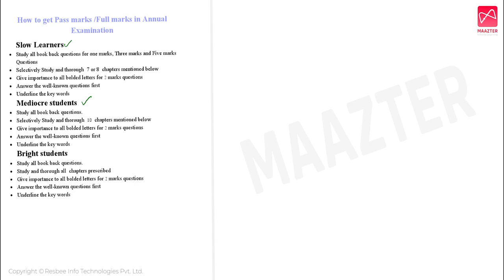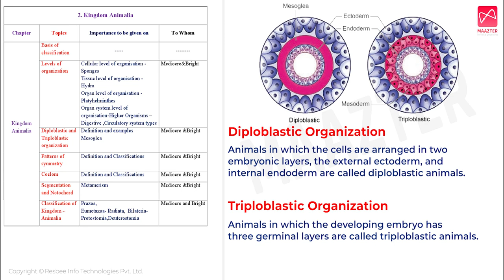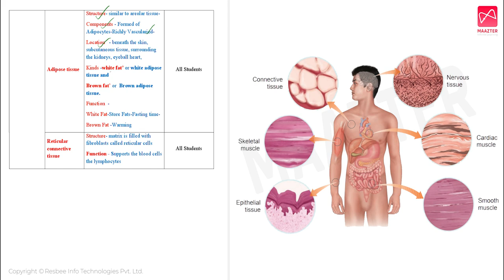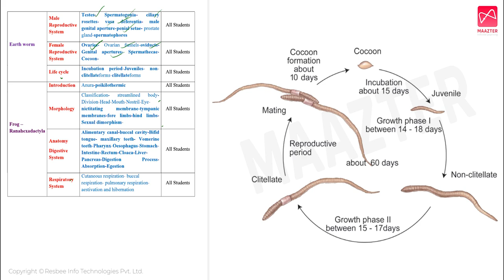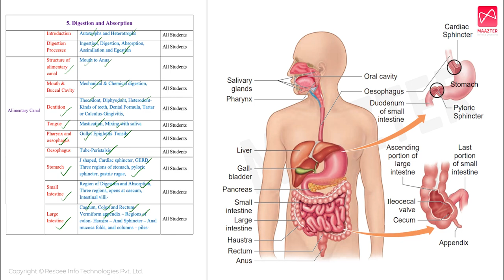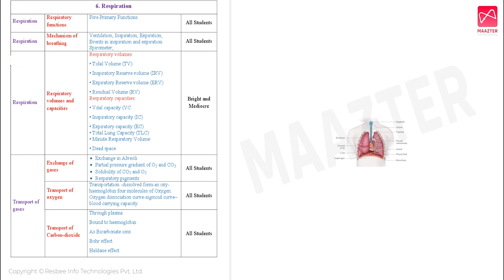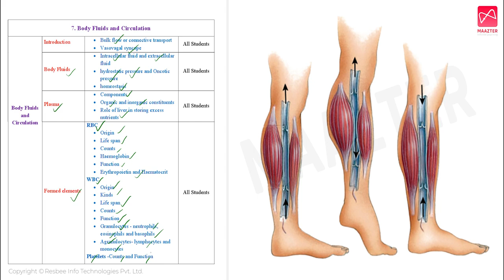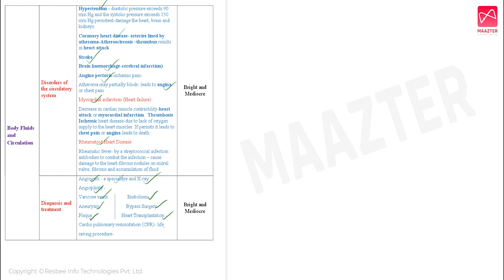Last Minute Study | 11th Zoology / Bio-Zoology | Points to Remember | Recalling Units 1-7 | Part - A